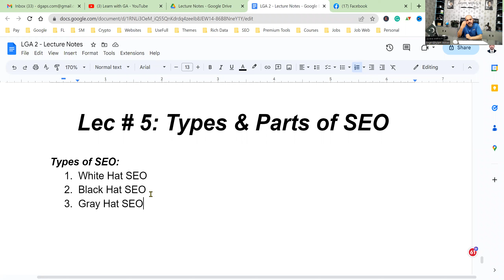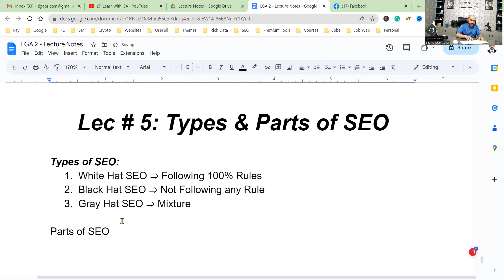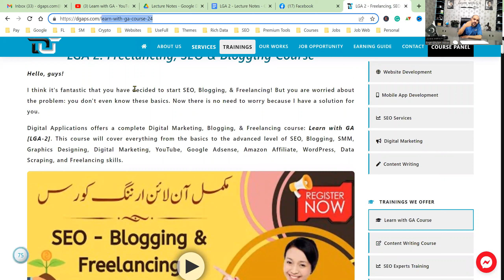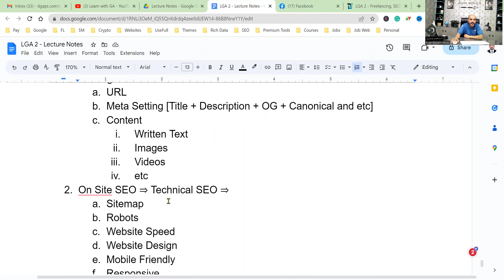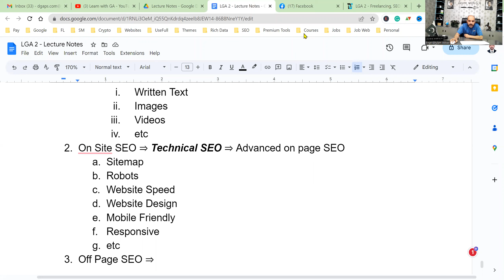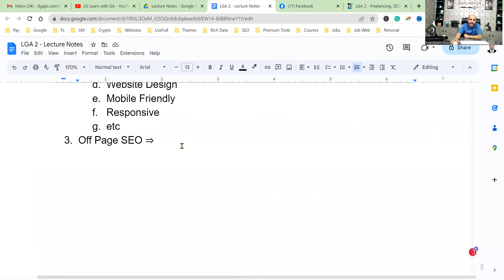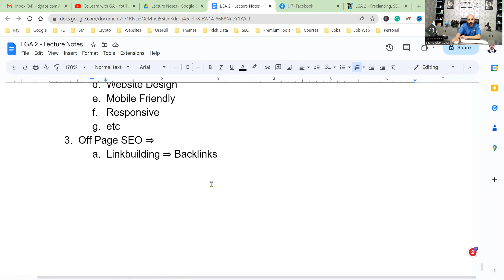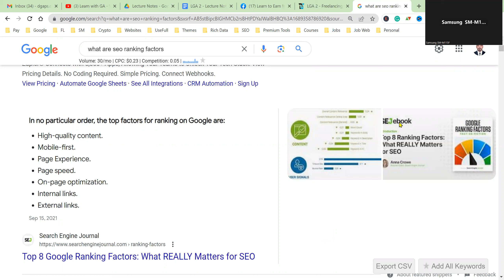5. SEO Types - White Hat SEO vs Black Hat SEO vs Gray Hat SEO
In the first part of the lecture, we discussed the three types of SEO. We discussed White Hat SEO, Black Hat SEO, & Gray Hat SEO in detail.

In the second part of the lecture, we discussed the three parts of SEO including on-page SEO, off-page SEO, & Technical SEO.

We studied the different examples for a better understanding of SEO Types & SEO Parts.
🎓 Free Course Detail: 🎓

App ko tmam Lectures YouTube Channel main milain gay. Tmam Notifications, Updates and Discussions Facebook per ho gi, InshaAllah
🎓 Paid Course Detail: 🎓

Watch this complete video. App ko is course k bary main seb kch pata chel jaye ga.

is video main 50+ common questions k answers diye hoye hain.

Only Message: 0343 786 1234
Share this with all of your Friends.